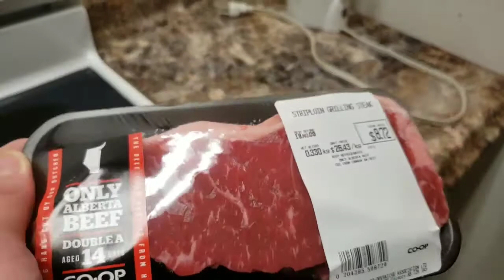Mukbang - Steak Dinner (11/08/19)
Hey Everyone! I havent bought steak in ages & I finally saw some on sale. Im having steak for dinner tonight.